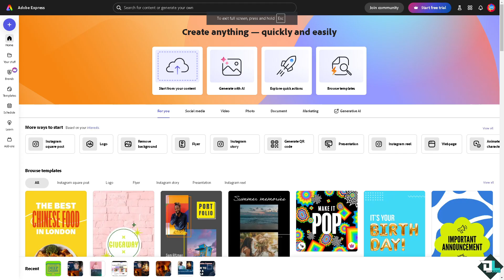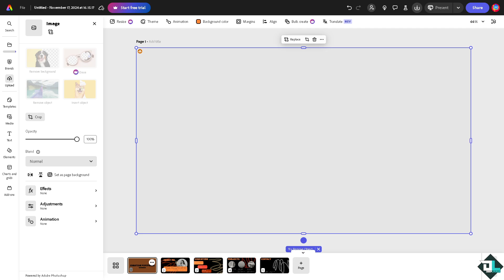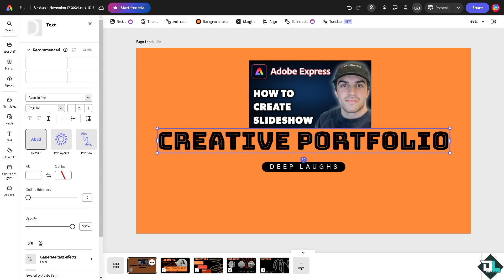How to Create Slideshow in Adobe Express (Full 2024 Guide)